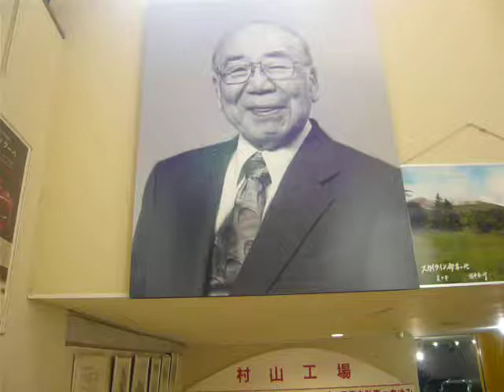‎2014‎年‎11‎月‎2‎日、‏‎11：35：32プリンス＆スカイラインミュウジアム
今年も鳥居平やまびこ公園にあるプリンス＆スカイラインミュウジアムに行ってきました。